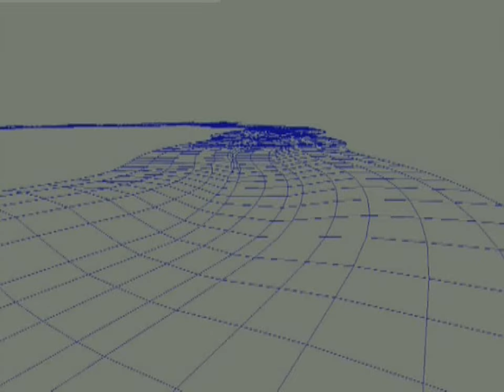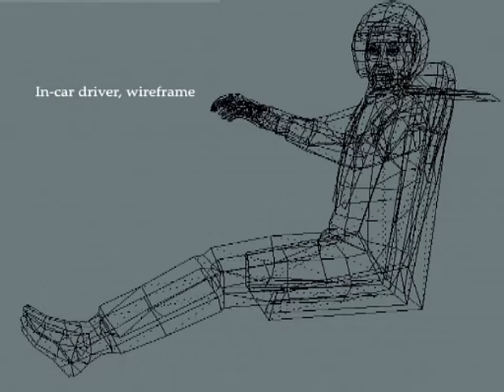Richard Burns Rally (2004) - E3 2004 "Making Of" Trailer